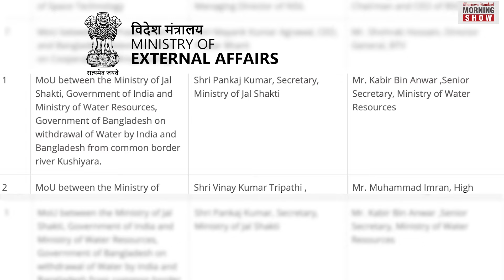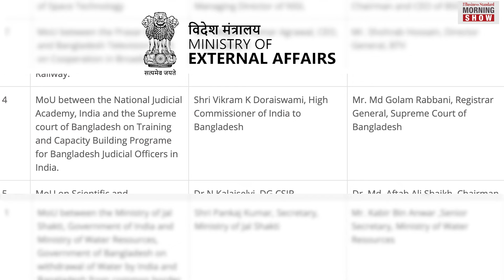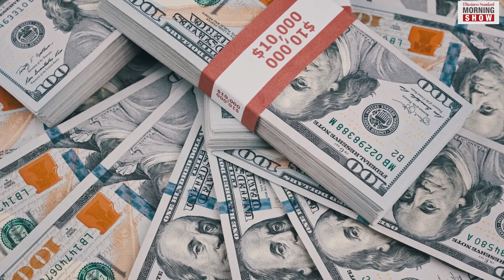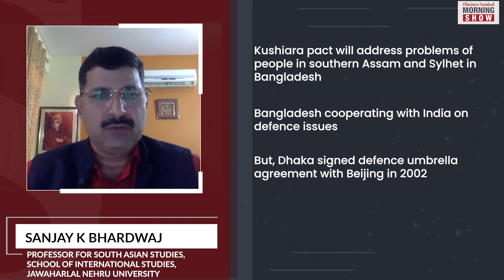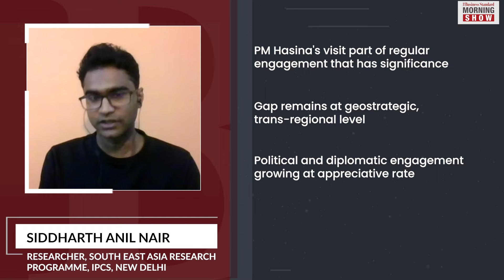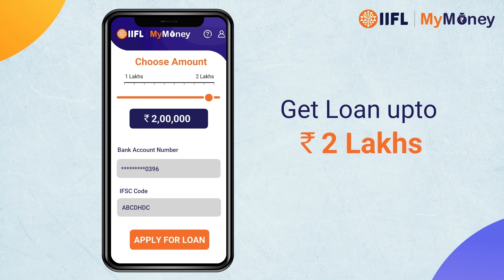Do India-Bangladesh ties still lack depth?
Bangladesh PM Sheikh Hasina met PM Modi on her visit to India and the two leaders pledged to strengthen economic ties. Find out if ties between the two countries have shaped the way New Delhi wanted